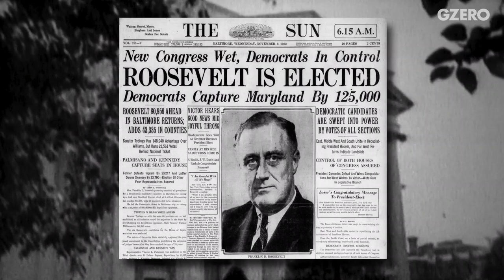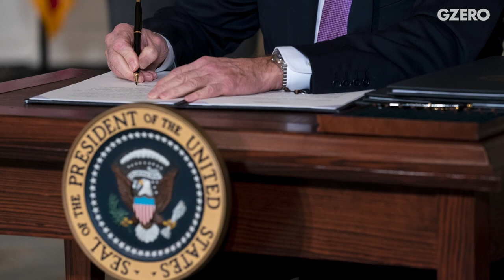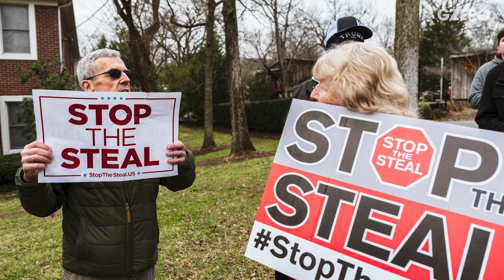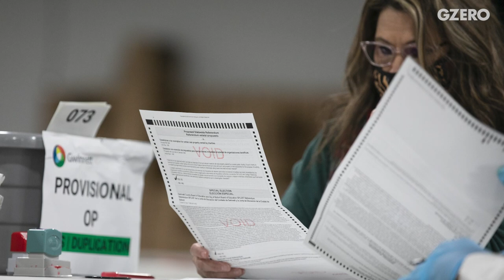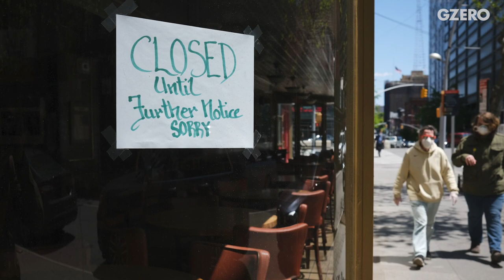After the Insurrection: Will Congress Find Common Ground? | Sen. Murphy & Rep. Mace | GZERO World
Can Democrats and Republicans agree on anything? Ian Bremmer talks to two very different lawmakers from each chamber Congress: two-term Democratic Connecticut Senator Chris Murphy and freshman Republican South Carolina Representative Nancy Mace.

Each lawmaker gives a vivid account of their experiences at the Capitol during the January 6 riots and makes their case for - or - against impeaching former President Trump. They also weigh in on President Biden’s proposed $1.9 trillion stimulus package and where, exactly, Republicans and Democrats might be able to work together in 2021.